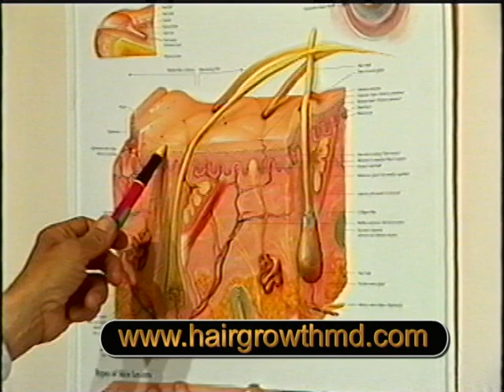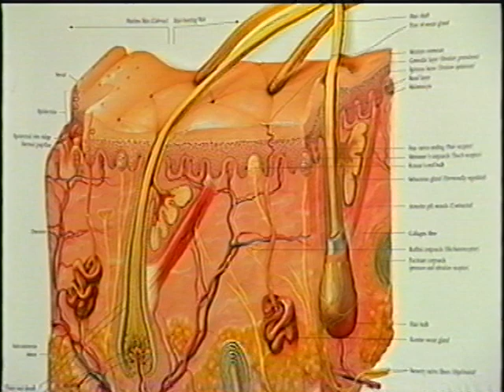Causes of Hair loss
teaches about the causes and treatment of hair loss.